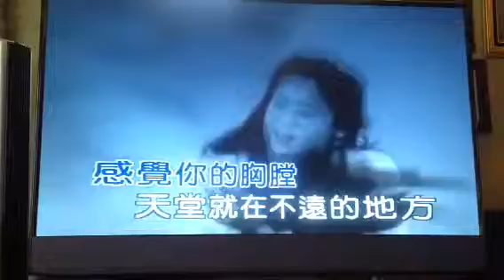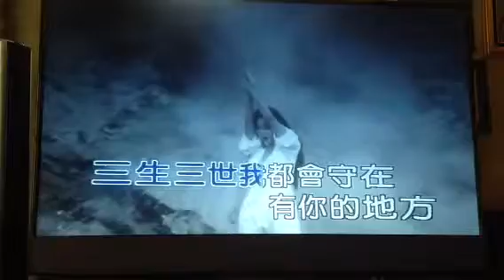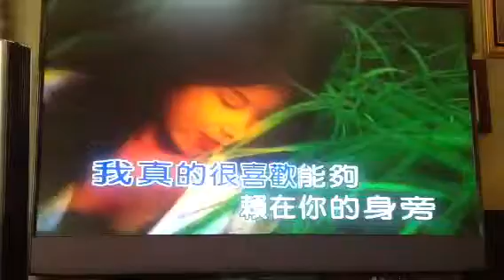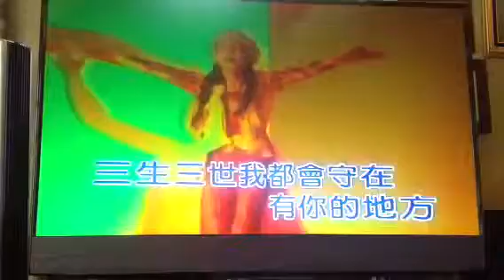一見鍾情 參加2012聖誕平安夜賭城拉斯維加斯演唱會前在家的Rehearsal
2012 💙🍓一見鍾情
參加2012聖誕平安夜賭城拉斯維加斯演唱會前在家的Rehearsal
sing ALONE st home .lol
lot of FUN .HAPPY NEW YEAR !